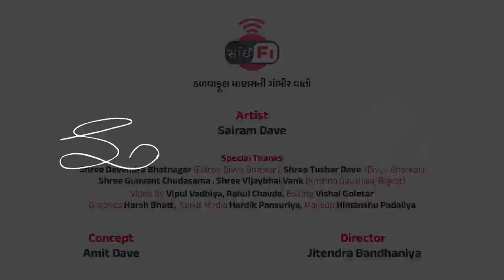છેલ્લી સહી | Saifi | EP 07 | Motivational Video Series | Sairam Dave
Artist
Sairam Dave

Special Thanks
Shree Devendra Bhatnagar (Editor, Divya Bhaskar)
Shree Tushar Dave  ( Divya Bhaskar)
Shree Gunvant Chudasama
Shree Vijaybhai Vank (Krishna Gaushala, Rajkot )

Video By : Vipul Vadhiya, Rahul Chavda
Editing : Vishal Goletar
Graphics: Harsh Bhatt
Makeup : Himanshu Padaliya

Concept
Amit Dave

Director
Jitendra Bandhaniya

You can buy literature about Humorist, Writer, Poet, columnist, and Educationalist multi-talented -Sairam Dave by clicking on the below link

Sairam Dave, A perfect combination of Knowledge and Humor, A person who can make you smile, who can make you laugh, who can make you cry, a person who is spreading our reach culture to new generations with his ability to spread knowledge with humor.

A name that can refresh you for 365 days just in three hours show!

Sairam Dave is honored with many awards and mementos from various organizations across the world for his contribution to Gujarati culture, Renowned “Gujarat Gaurav Puraskar” by the Government of Gujarat is one of them.

The youngsters of Gujarat also love him as an excellent writer and poet,  ‘Rang Kasumbal Gujarati’, ‘Sairam Na Hasta Akshar’, ‘Aksharni Aangliyu zali’, ‘Parenting solution’, ‘Hasya no Highway’, Hu Duniyane Ha savu Chhu’,  ‘Amtha Amtha Kem Na Hasiye’, ‘Haso Nahi to Mara Sam’, ‘Smile nu Tsunami’, ‘Sairam no Hasya Darbar’ are some of his books available on social platforms too. He was also a columnist in Gujarat Samachar and Divya Bhaskar.

In an earlier life, Sairam Dave worked as a Principal in Gondal, Saurashtra. Sairam Dave has selected Rajkot as his home ground. The citizens of Rajkot also love him as an educationalist, using his excellent experience of his earlier life as a principal, he has established a new Conceptual School “Nachiketa Schooling System” which has created a batch mark in Rajkot education society.